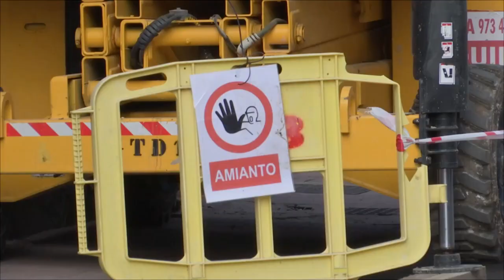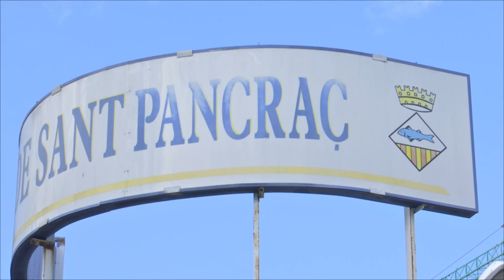El Mercat de Sant Pancraç de Mollet ja és història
Com ja us vam avançar ahir, l'enderroc de l'antic mercat de Sant Pancraç de Mollet ja ha acabat de tirar a terra tota l'estructura. Ara, només queda runa d'un mercat que va obrir les seves portes l'any 1979 i que portava ja 20 anys tancat. Va ser un establiment de referència al barri de plana lledó entre els anys 80 i 90, i ara, aquest mercat, ja és història.

El 28 de febrer van començar els treballs que en pocs dies descobririen els secrets que portaven més de 20 anys tancats a l'antic mercat de Sant Pancraç de Mollet. El carrer Sant Andreu va estar uns dies amb aquests cartells, que advertien del perill de passar per la zona, ja que estaven retirant el sostre d'uralita, on hi havia amiant.

Els treballs es van allargar prop d'un mes i un cop van retirar tot l'amiant, ara sí, començava l'enderroc amb la maquinària pesant. A finals de març des del carrer Sant Andreu es va tornar a veure l'interior d'aquest equipament. Tot estava intacte, tal com havia quedat el dia que van decidir abaixar la persiana definitivament del mercat. Una imatge que ha portat molts records per alguns veïns que passejaven per la zona mentre feien l'enderroc d'un mercat que en el seu dia va ser molt important al barri de plana lledó entre els anys 80 i 90.

A mesura que avançaven els dies es podien veure més detalls de les diferents parades que va acollir aquest mercat, al mateix temps que la paret anava desapareixent, deixant aquesta imatge. De mica en mica els símbols identificatius d'aquest mercat anaven caient a terra. Just en aquest moment desapareixia el cartell que presidia l'edifici i quan passaven pocs minuts de les 4 de la tarda del 12 d'abril, aquesta paret, l'última que quedava en peu, i que era característica del mercat, s'ensorrava. Arribats a aquest punt, ara sí, el mercat de Sant Pancraç de Mollet ja és història.

Ara està previst que en aquest espai s'ubiqui un nou establiment de la cooperativa Àrea de Guissona, el grup empresarial propietari dels supermercats Bon Àrea. Encara, però, no se saben les característiques d'aquest nou establiment ni quan entrarà en funcionament.